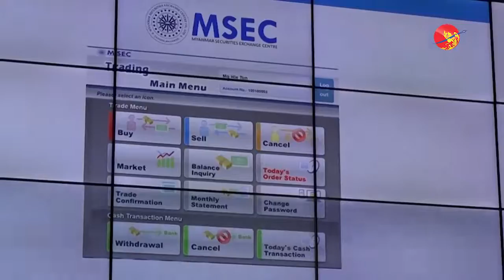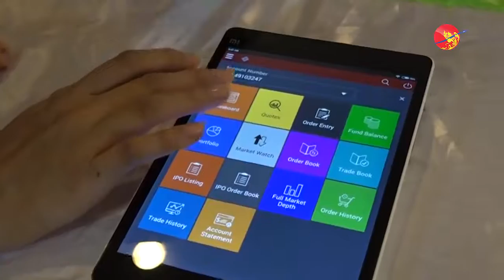အြန္လိုင္း စေတာ့ေရာင္း၀ယ္မွု တႀကိမ္လ်ွင္ က်ပ္သိန္း ၁၀၀ ထိသာ ခြင့္ျပဳ